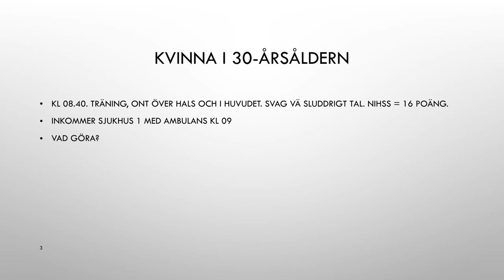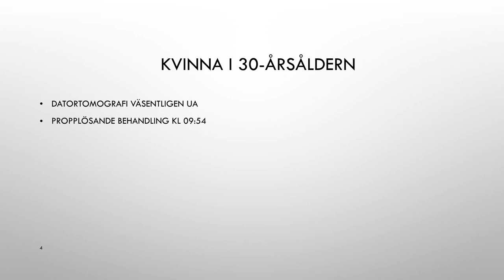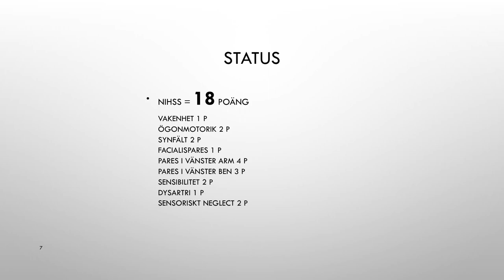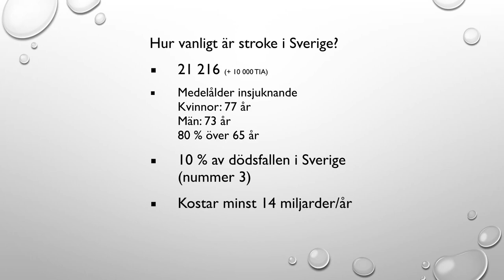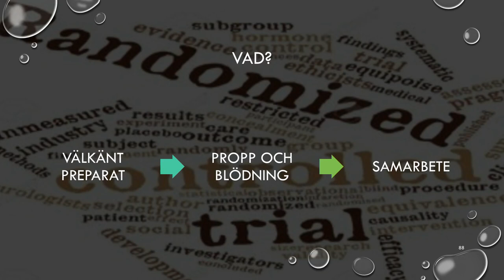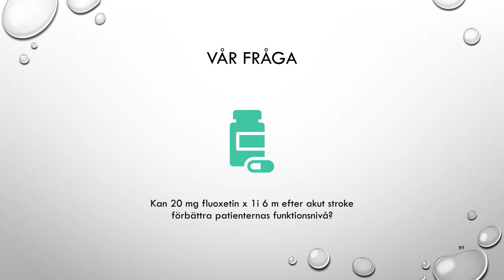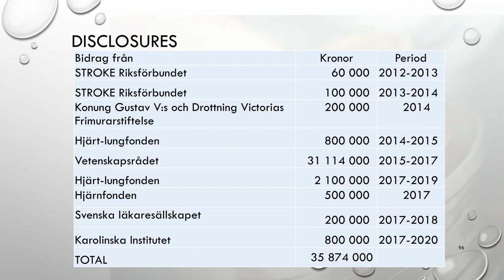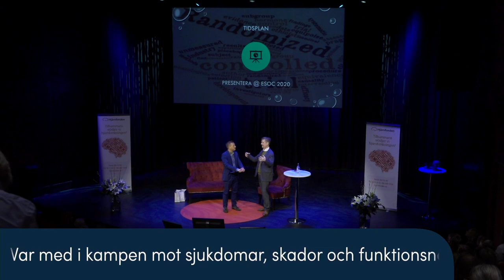Ny forskning kan ge bättre liv efter en stroke - Erik Lundström på Hjärnans dag 2019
Antalet personer som drabbas av en stroke minskar. Men stroke är fortfarande den tredje största orsaken till dödsfall i Sverige. Många får kvarstående funktionsbortfall, inte bara fysiskt. Så hur lär man sig leva efter en stroke och vad kan man själv påverka? Ny forskning fokuserar på att hitta bättre behandlingar som ger ökad livskvalitet.
Erik Lundström, docent och överläkare i neurologi vid Karolinska Institutet och Uppsala universitet.